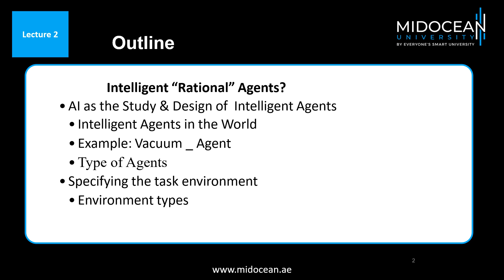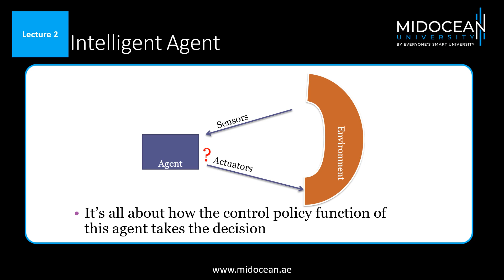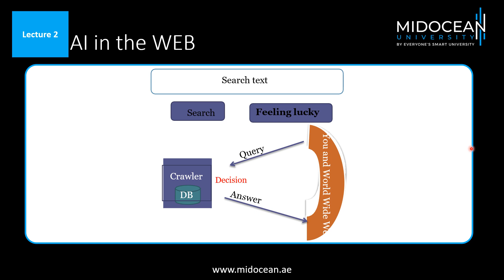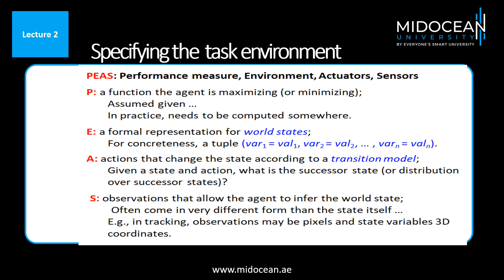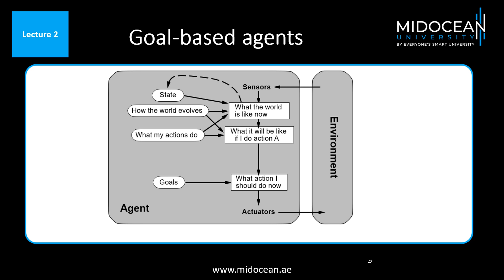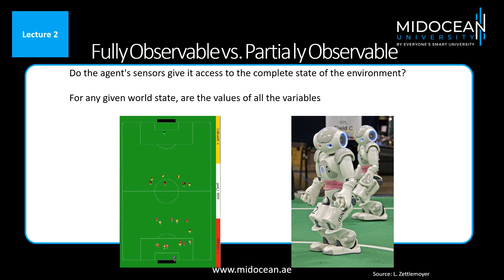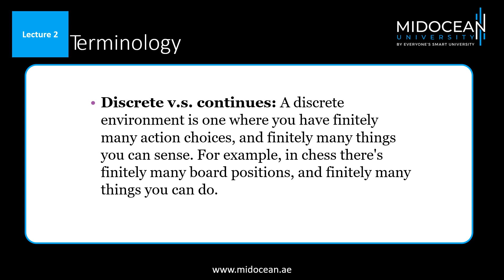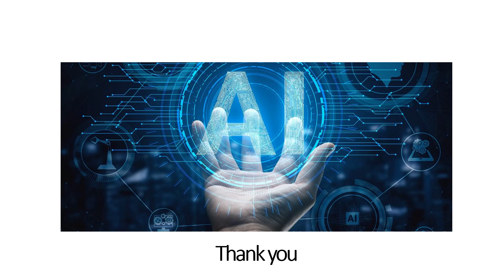Master of Sc. in Artif. intelligent - Foundations of Artificial Intelligence - Lecture 2